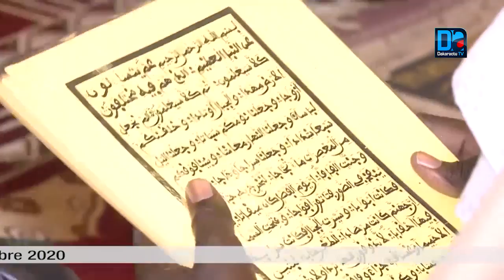SERIGNE MOUNTAKHA SUR LE 18 SAFAR